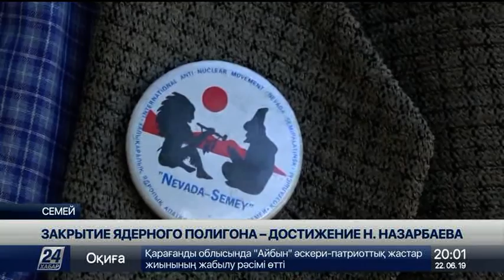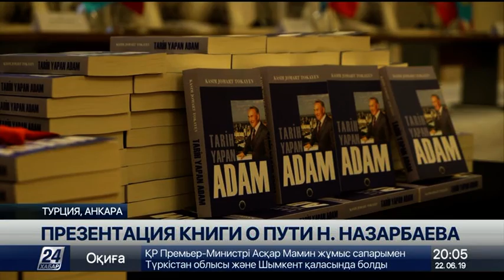Выпуск новостей 20:00 от 22.06.2019